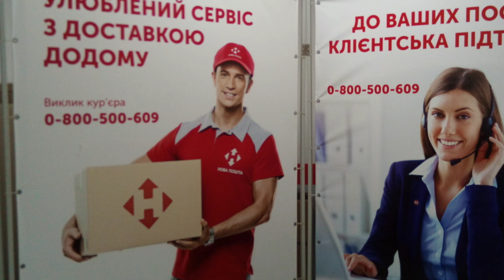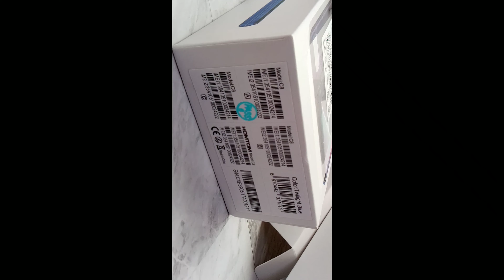Homtom C8 Camera Test